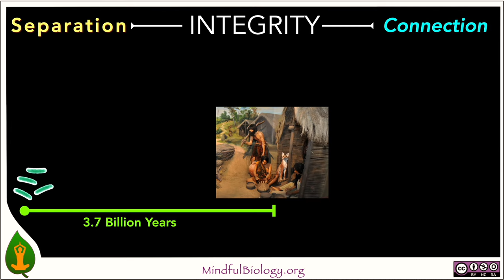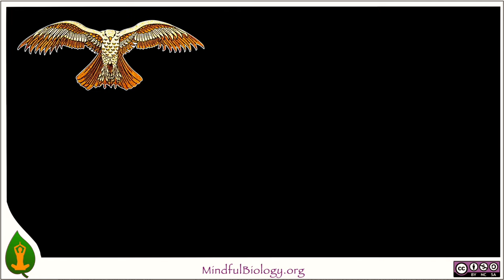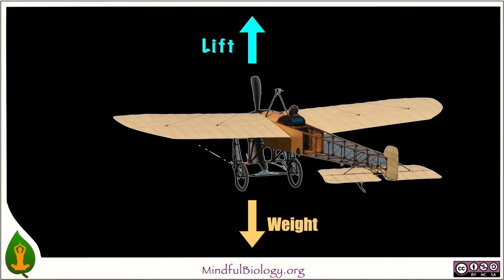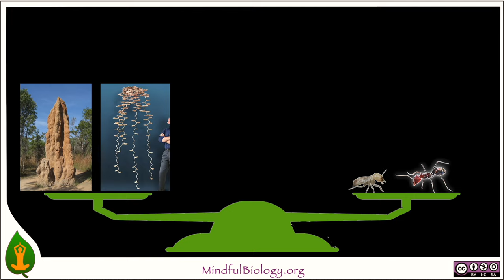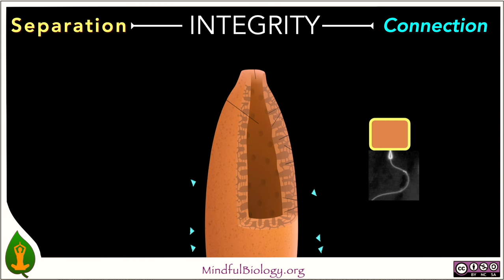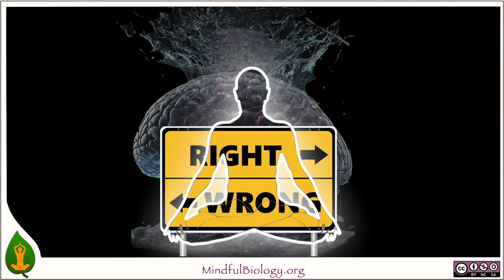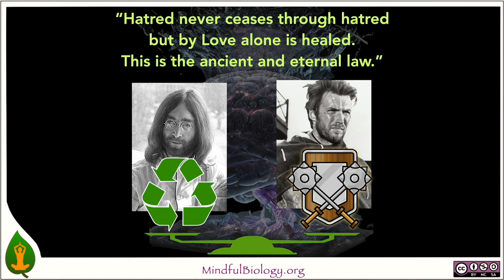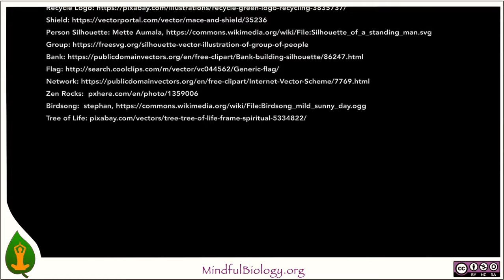Integrity 5: Deep Integrity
Is the human mind the most impressive intelligence on Earth? Can we save our civilization?